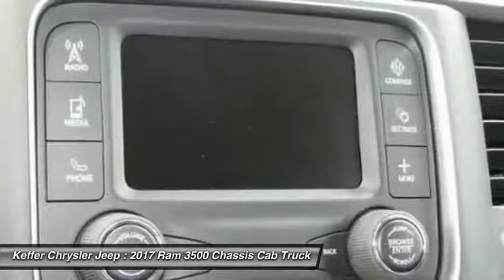2017 Ram 3500 Chassis Cab Charlotte NC D175325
2017 Ram 3500 Chassis Cab Tradesman